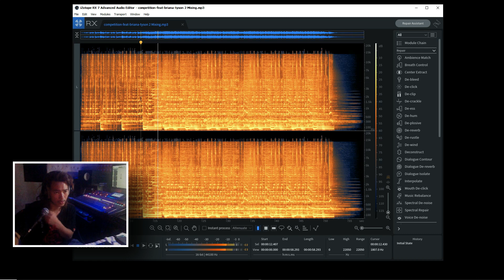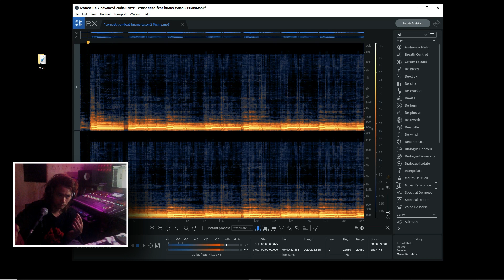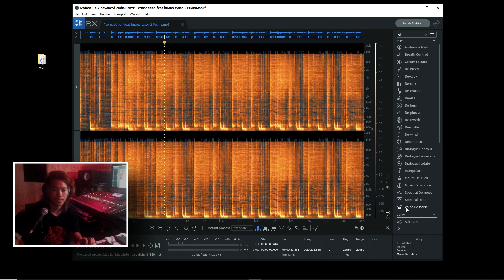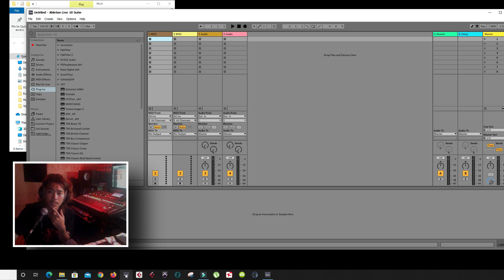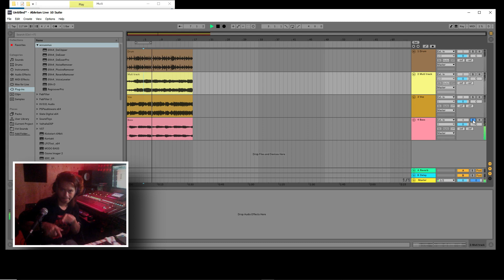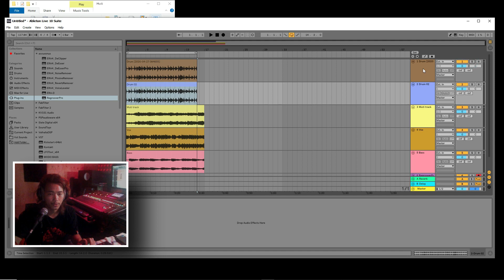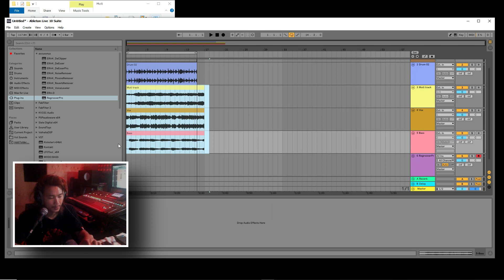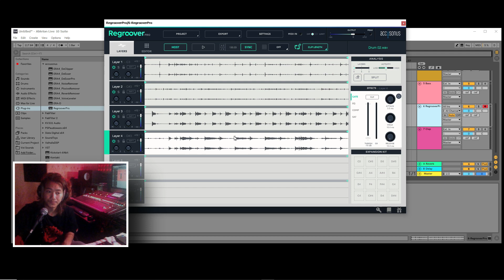ဗဟုသုတ အနေဖြင့်ကြည့်သင့်သည့် Mp 3 ကိုတစ်လိုင်းချင်း ပြန်ခွဲထုတ်နည်း